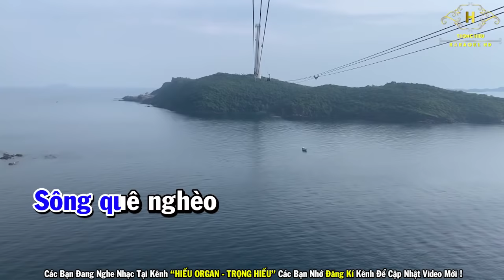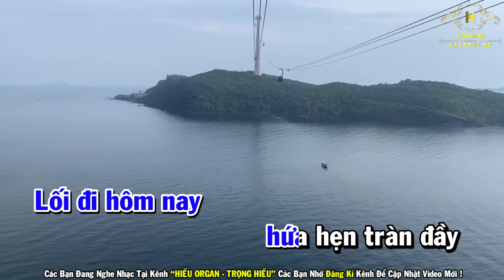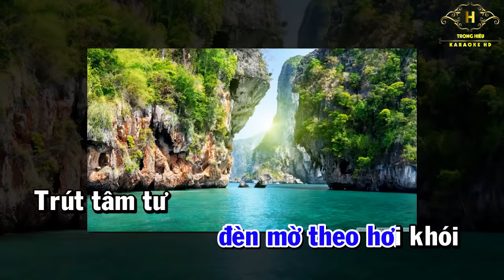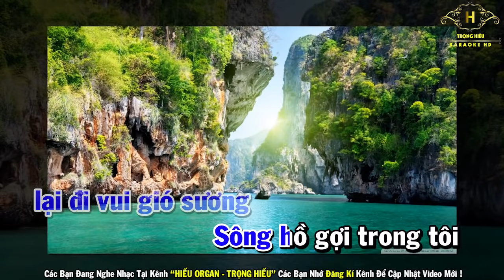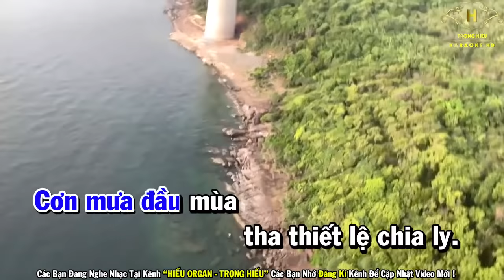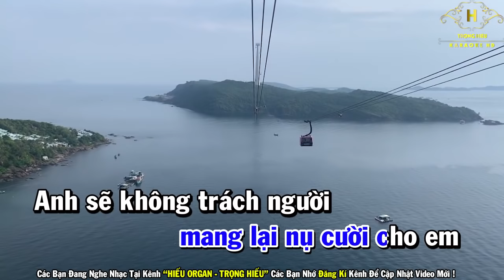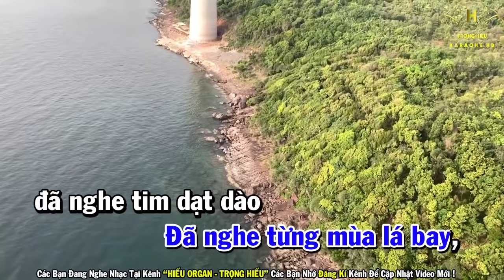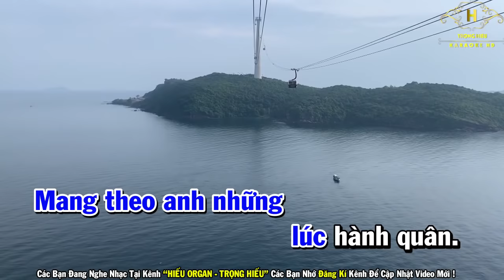Karaoke Nhạc Vàng Liên Khúc Bolero Trữ Rumba Hải Ngoại | Nhạc Sống Tinh Ngăn Đôi Bờ | Trọng Hiếu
🔊 Hiếu Organ có nhận hợp tác cho ca sĩ thuê beat hát hoặc một số thành phần hát nhạc chế...